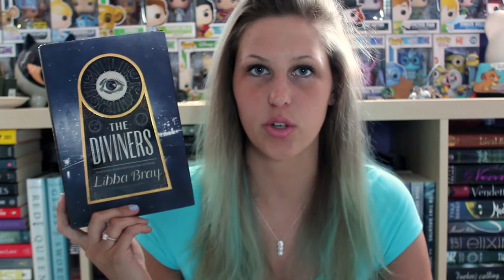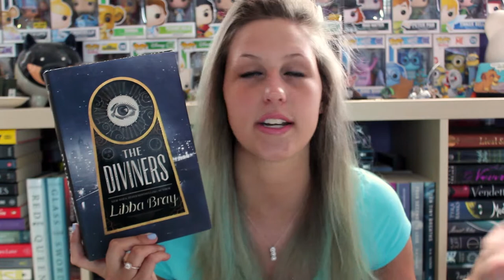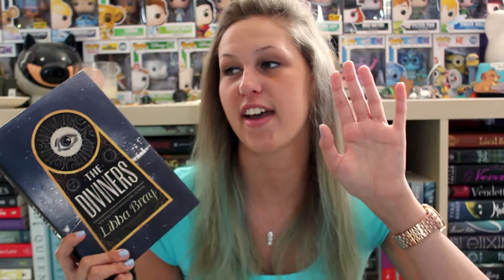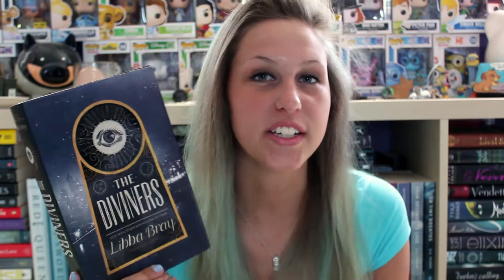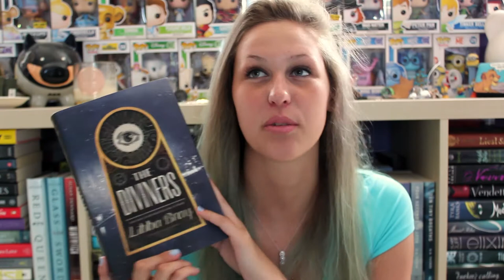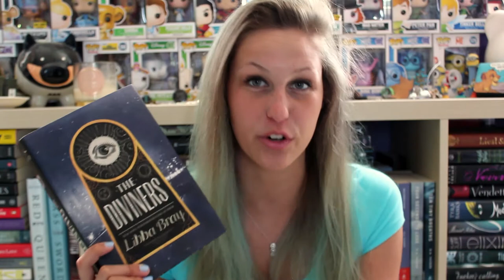THE DIVINERS BY LIBBA BRAY | SPOILER FREE REVIEW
Okay, but like. READ THIS BOOK